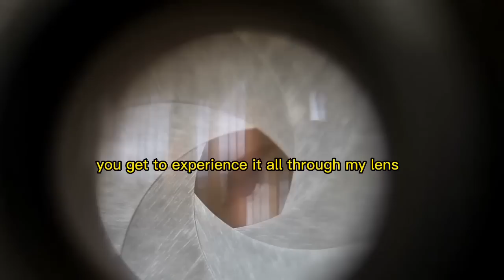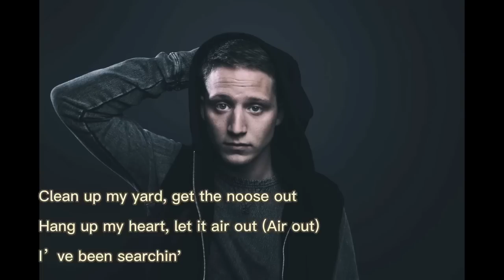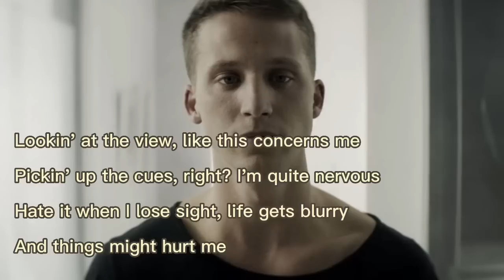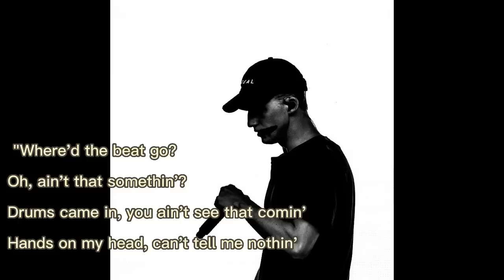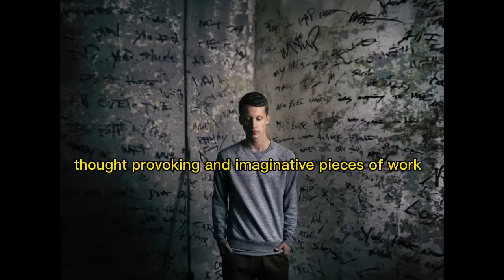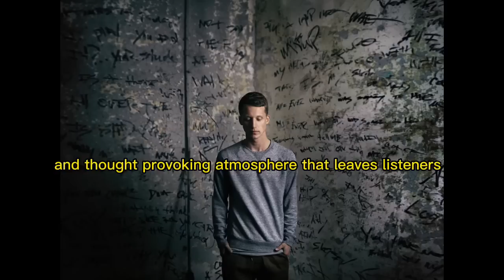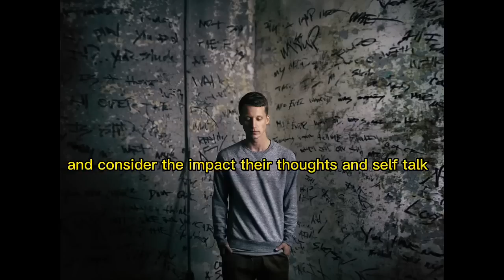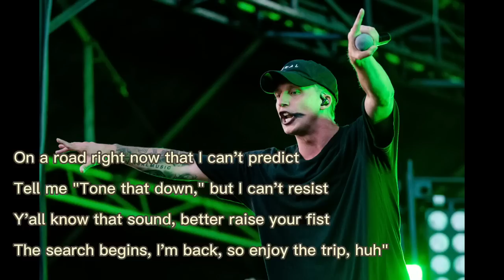NF ( The Search ) Lyric Breakdown! ( My Interpretation )